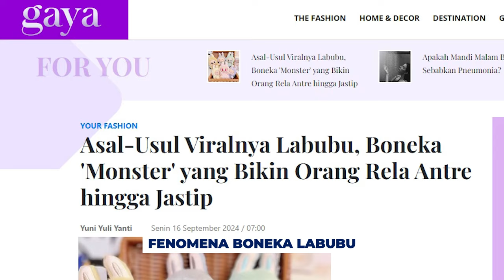GEGER LABUBU DI INDOONESIA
Sobat medcom, 'Newsmaker' kita pekan ini adalah Boneka Labubu. Boneka monster yang ini viral di Asia setelah bintang KPop Lisa Blackpink posting Labubu di sosmednya. Di Jakarta, pecinta Labubu, rela antre sangat panjang, bahkan sejak subuh, bahkan ada yang sampai berantem, untuk membeli boneka Labubu. Kita cek analisis fenomena anak muda Indonesia ini, bersama Psikolog Efnie Indrianie